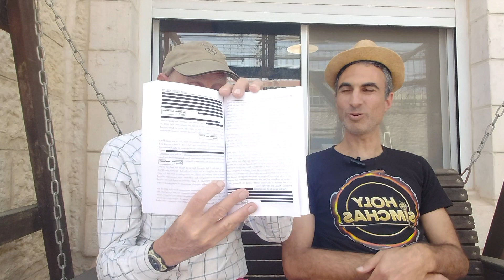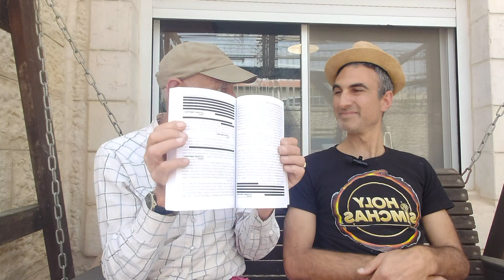Bruce Brill interview for Unity Perspective Press March 27 2024